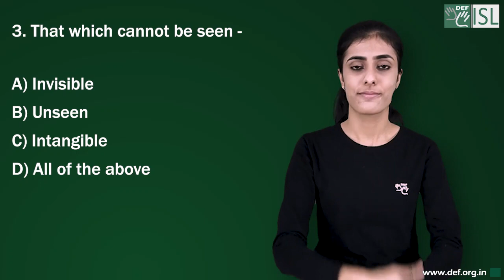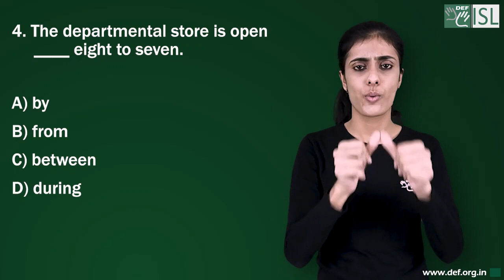General Knowledge - 9 (Indian Sign Language)